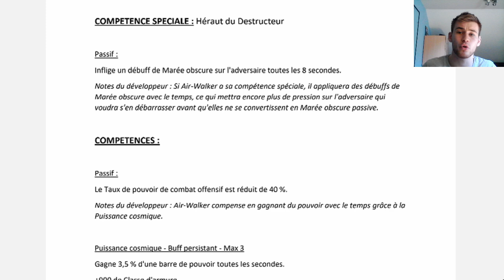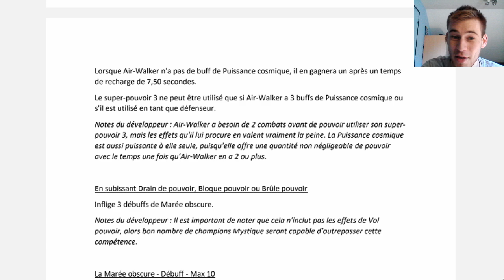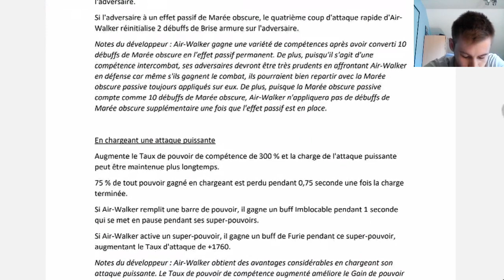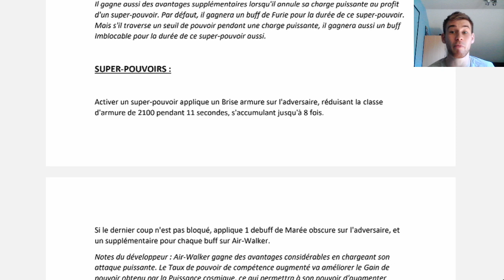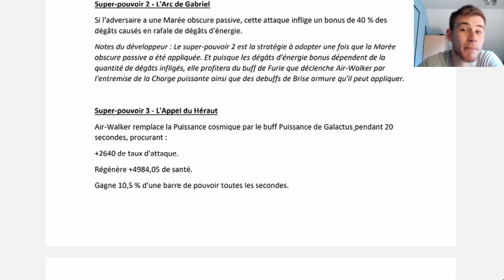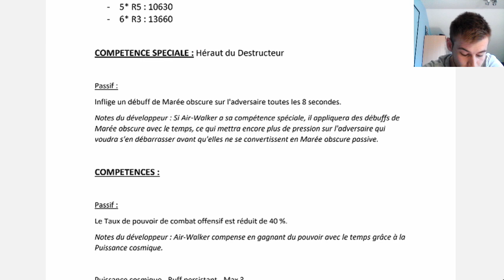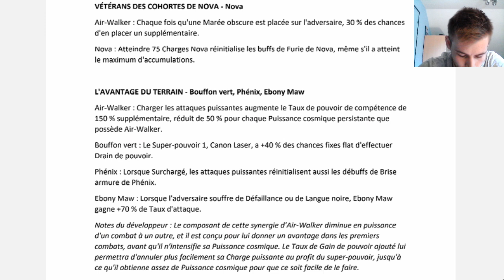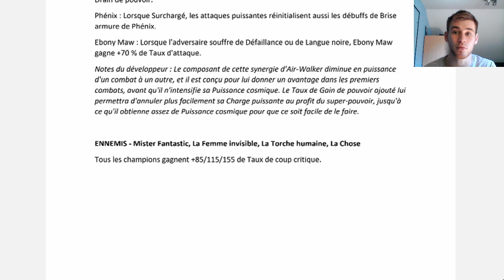DÉCOUVERTE DE AIR-WALKER : Galactus envoie enfin son meilleur élément ?